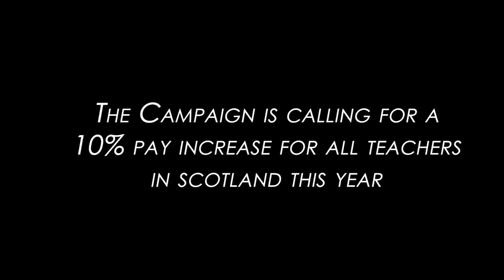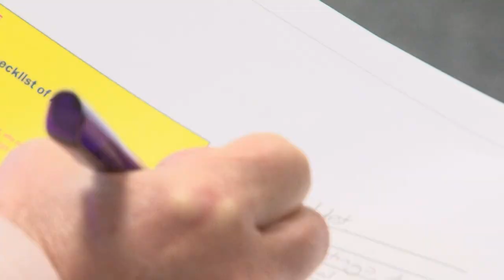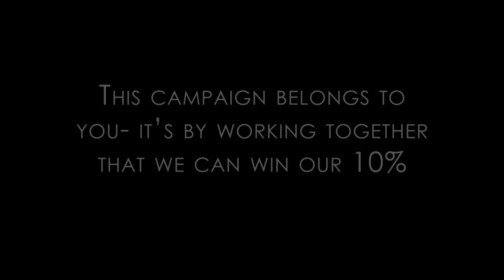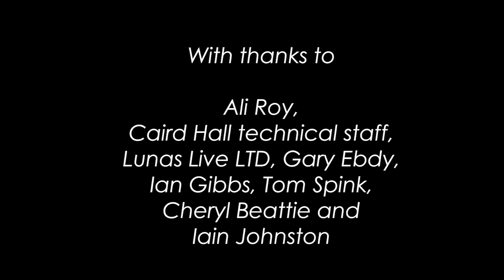EIS Campaign Video 2018